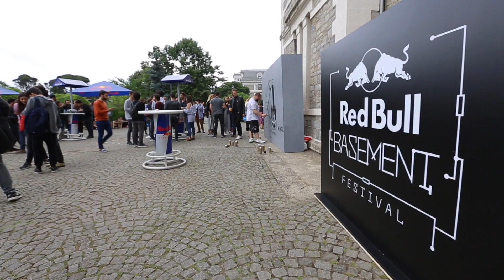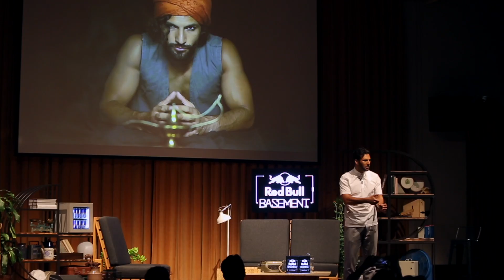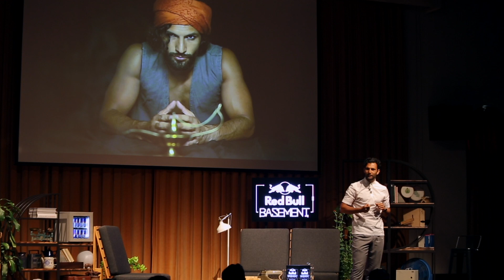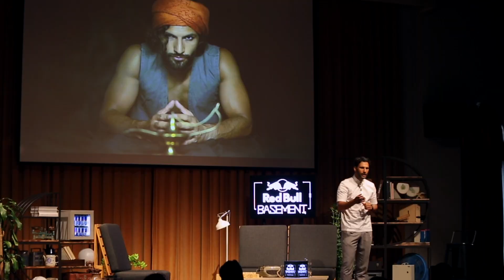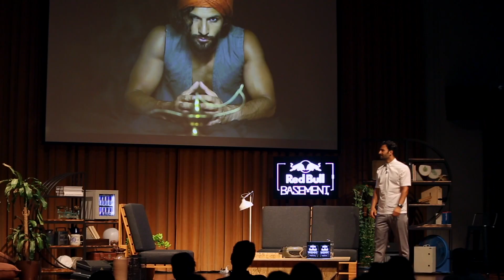Sertac Tasdelen - Story of Faladdin and Binnaz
Sertac Tasdelen;  founder of Binnaz and Faladdin, spoke about how Artificial Intelligence is changing businesses forever.